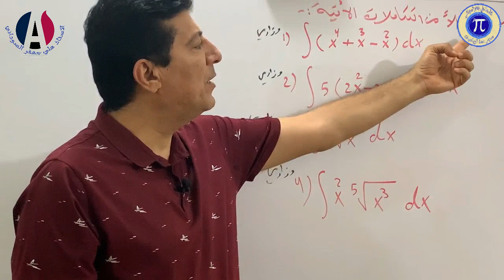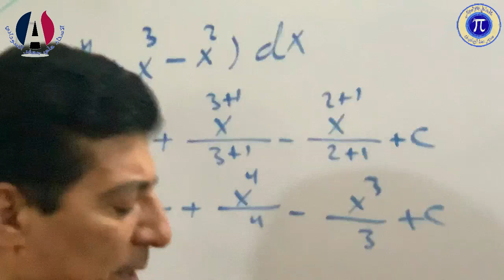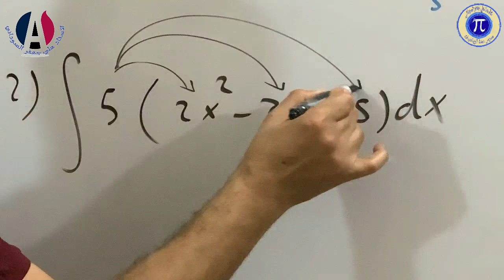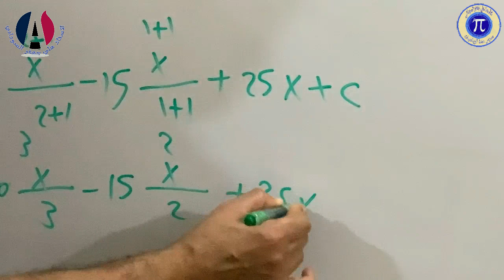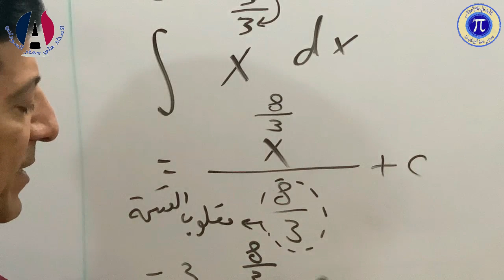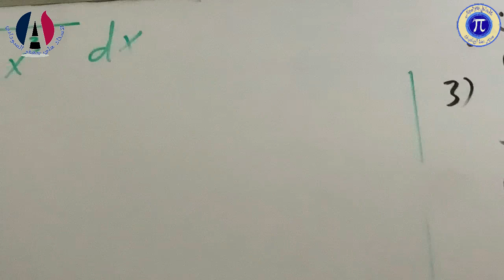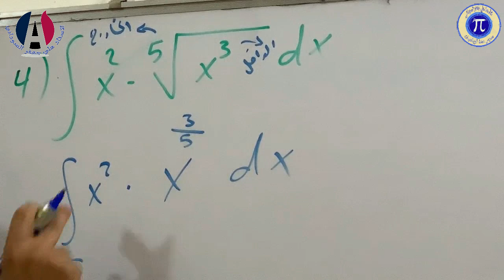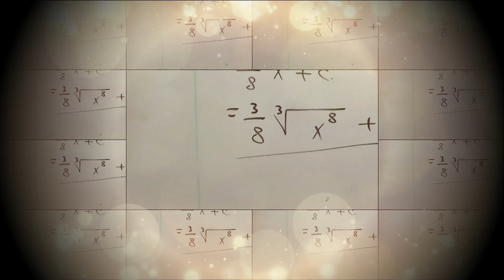الفصل الرابع التكامل الغير محدد الثالث مهني محاضرة 2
بسم الله الرحمن الرحيم اليوم
تم شرح الفصل الرابع قواعد التكامل الغير محدد الثالث مهني المحاضرة 2                                                                                                                             للاستفسار الاتصال على هذا الرقم : 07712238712
 ملاحظة : جميع الحقوق محفوظة C  لقناة الاستاذ علي جعفر السوداني لا يجوز رفع المحاضرات الا بعلم الاستاذ